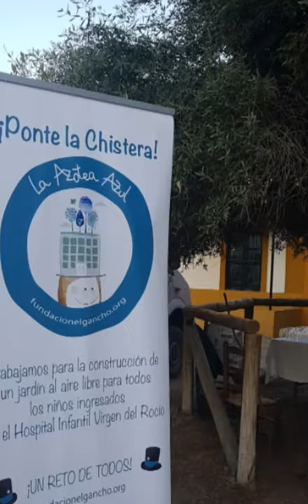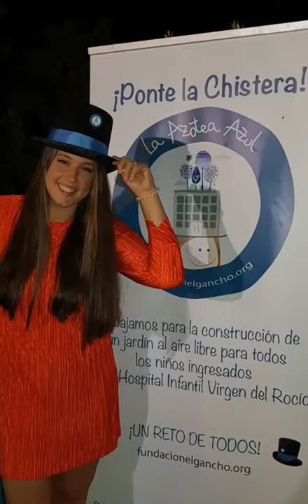El Restaurante Toruño se viste de azul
La Azotea Azul